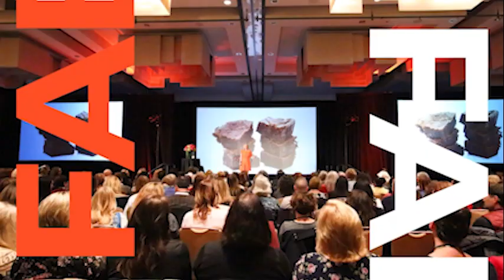How to Leverage a Micro-Niche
Instead of doing what others do and “widening the net”, here’s a game-changing strategy I advocate that has helped countless of our women to grow exponentially, reaching seven figures and beyond.